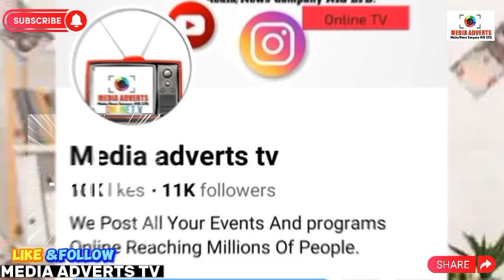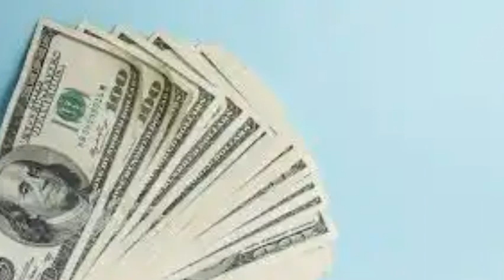Garabasa Give Away (100 MD Data zuwa 500 MD Data) zaka samu idan kayi Follow na Facebook page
Duba Links a Comments Section...